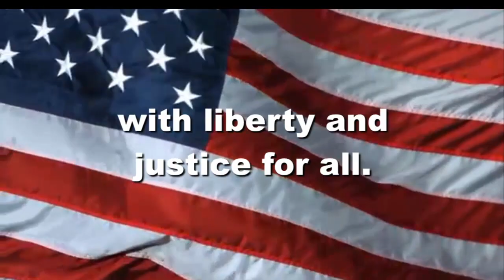OHS News 11:3:2022